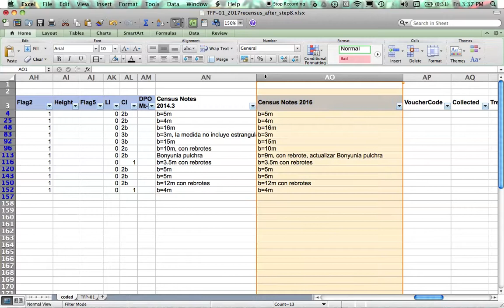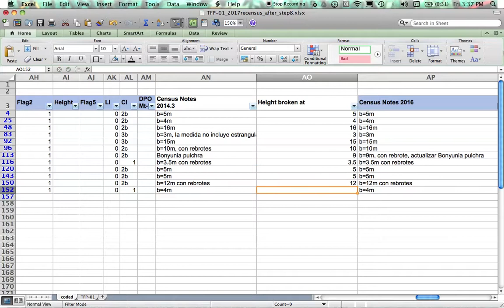PASSO 11: ForestPlots.net. Pré-Upload Dados do Recenseamento. Portuguese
PASSO 11: H quebrado a